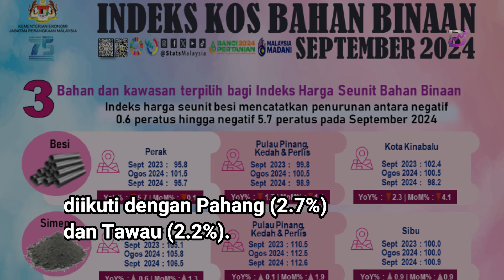Harga simen September 2024 naik hampir 3% berbanding bulan sama tahun lalu - DOSM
arga simen didapati meningkat antara 0.2% hingga 2.9% bagi kesemua kawasan di Semenanjung Malaysia, Sabah dan Sarawak bagi perbandingan secara tahunan untuk tempoh September 2023 dan September 2024, kata Jabatan Perangkaan Malaysia (DOSM).

Ketua Perangkawan, Datuk Seri Dr Mohd Uzir Mahidin berkata, indeks harga seunit simen juga merekodkan peningkatan antara 0.1% hingga 0.9% bagi kebanyakan kawasan pada September 2024 berbanding bulan lepas.

Beliau berkata, peningkatan tertinggi dicatatkan bagi kawasan Selangor, W.P. Kuala Lumpur, Melaka dan Negeri Sembilan (2.9%), diikuti dengan Pahang (2.7%) dan Tawau (2.2%).

"Purata harga simen (Ordinary Portland) mencatatkan penurunan kecil (-0.4%) dengan purata harga RM23.23 per 50 kg sekarung berbanding Ogos 2024 (RM23.33 per 50 kg sekarung)," katanya dalam satu kenyataan, hari ini.